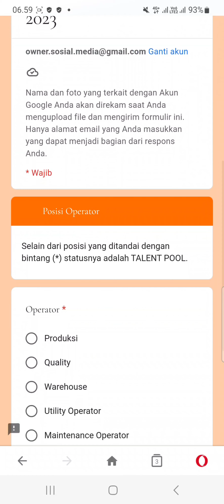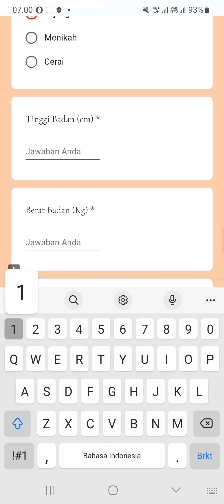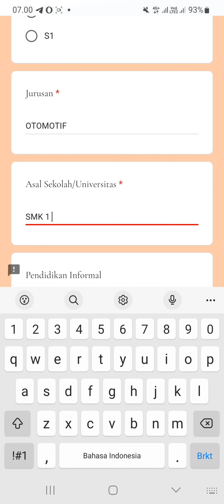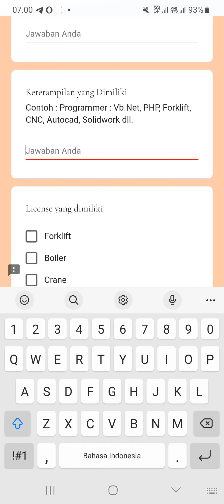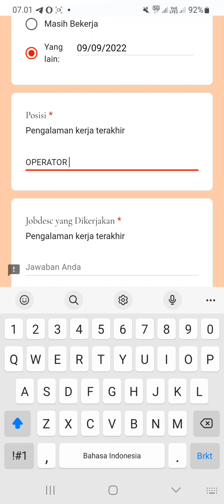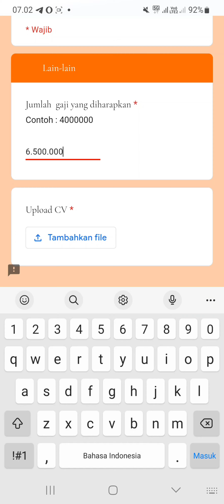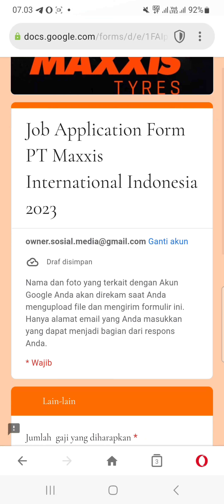PT. Maxxis International Indonesia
▪︎Operator Produksi
▪︎Quality
▪︎Warehouse
▪︎Utility Operator
▪︎Maintenance Operator
▪︎Talent Pool